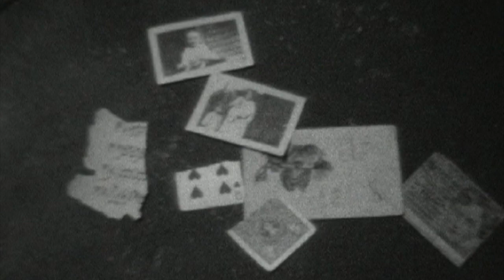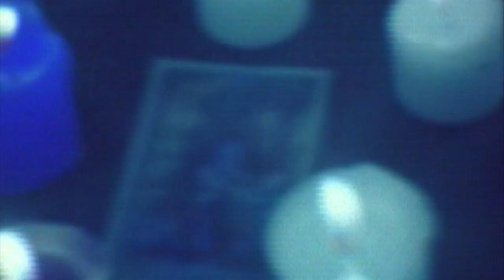Mystical Rose by Mike Kovacs and the Post Modern Tribe from the rock opera After the Valentines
Video that was projected behind the band during the live performances of After the Valentines: A Rock Opera in Two Acts Song:
Mystical Rose (Act 2, song 3)
Performed by Mike Kovacs and the Post Modern Tribe
All Songs Composed by Michael Kovacs
Michael Kovacs: guitar
Dave Dusenbery:Bass
Julia Kost: Cello
Mark Empire: Drums

Spoken Voice: Jilleyn Gordon